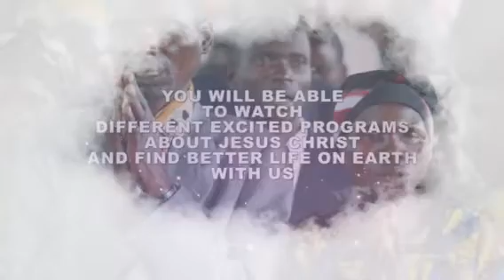ABN Africa Coming Soon